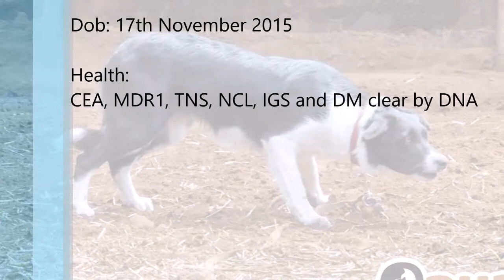asha, 16 month old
Braehead Feye x Finn of Killiebrae
ISDS and FCI registered
CEA, MDR1, TNS, NCL, IGS ans DM clear by DNA